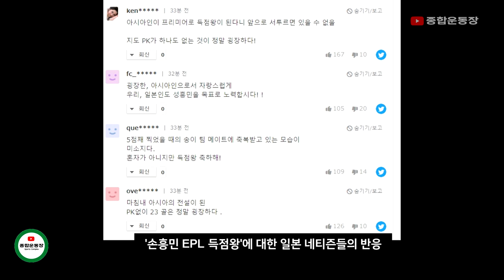'손흥민 EPL 득점왕' 일본 네티즌들 반응 … SON은 MLB 오타니와 같이 아시아의 자존심! 자랑스럽다!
* '손흥민' 선수의 이름이 구글 번역기의 한계로 '송흥민, 송훈민, 성훙민' 등으로 번역될 수 있습니다.